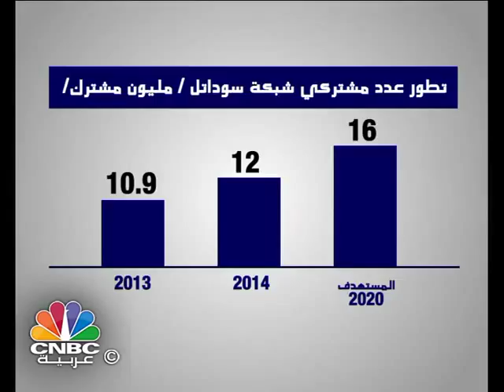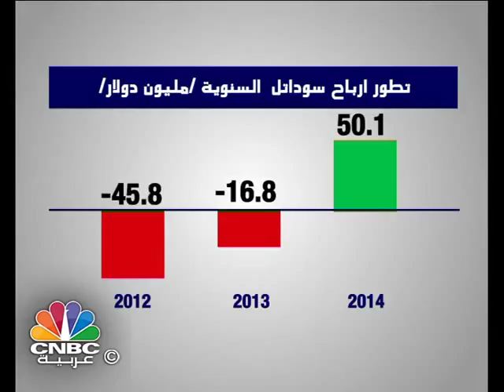مقابلة الرئيس التنفيذي لمجموعة سوداتل على SUDATEL CEO interview on CNBC TV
مقابلة الرئيس التنفيذي على CNBC TV على هامش مشاركة مجموعة سوداتل للاتصالات ورعايتها لملتقى الاستثمار الإماراتي السوداني الذي انعقد يومي الثاني عشر والثالث عشر من مايو الجارى بإمارة ابوظبي